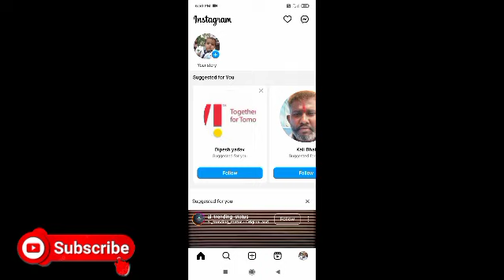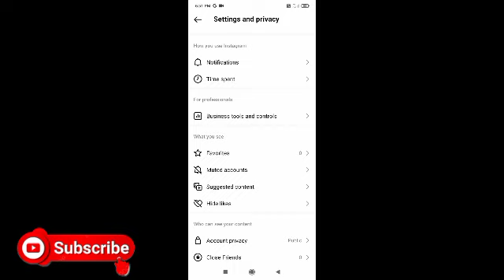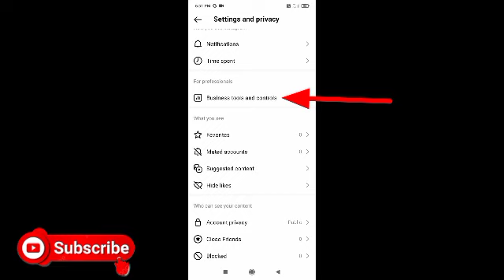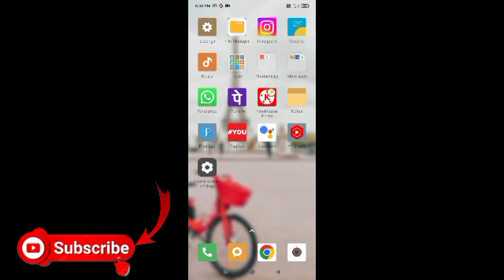Instagram ko private karna sikhe// Business account can't be private // Private problem Solved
Your Quries👇

2) instagram business account remove
3) instagram business account kaise banaye
4) instagram business account kaise hataye
5) instagram business account ko normal kaise kare
6) instagram business account ko private kaise karen
7) instagram account private kaise kare
8) instagram account private nahi ho raha hai
9) instagram account private malayalam
10) instagram account private kaise karte hain
11) instagram account private kaise kare business
12) instagram account private kaise kare 13) business account can't be private
14) business account ko private kaise kare
15) business account can't be private
Tips ki Pukar